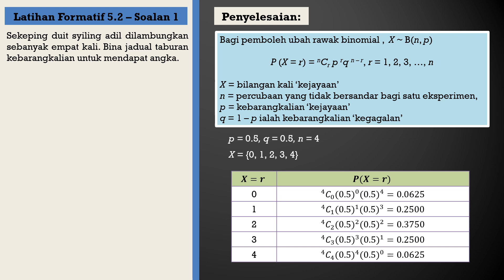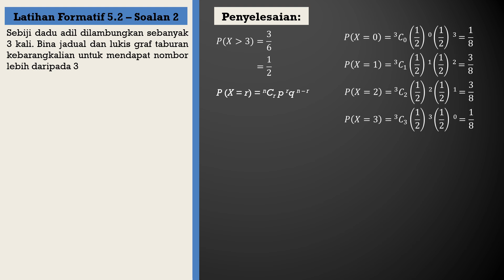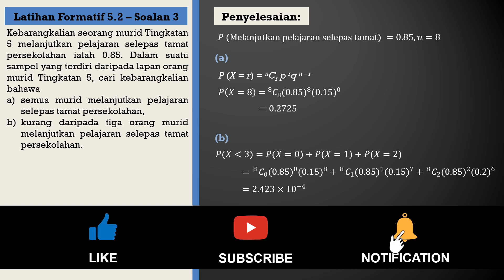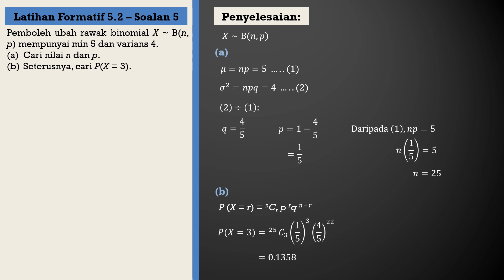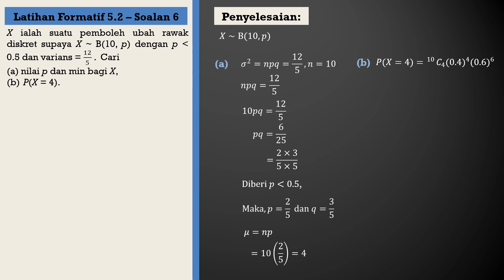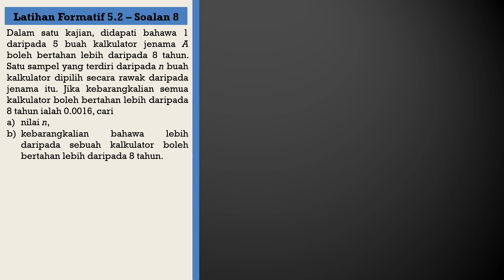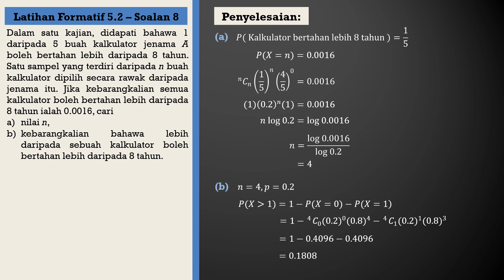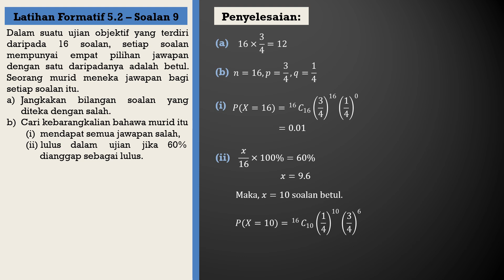Matematik Tambahan Tingkatan 5 KSSM Bab 5 - Taburan Kebarangkalian | Latihan Formatif 5.2